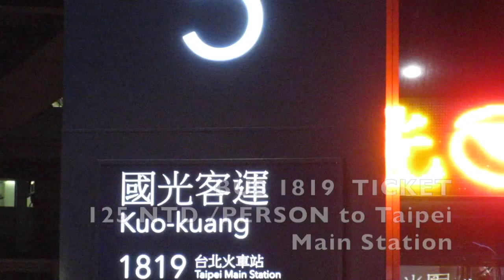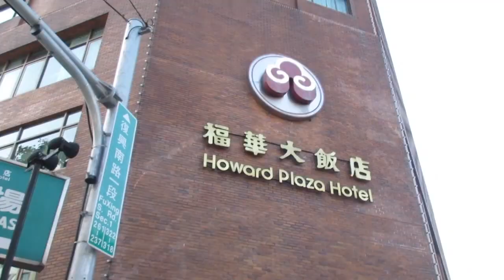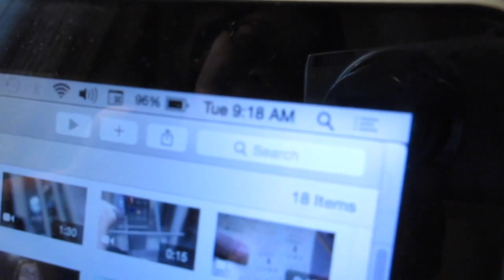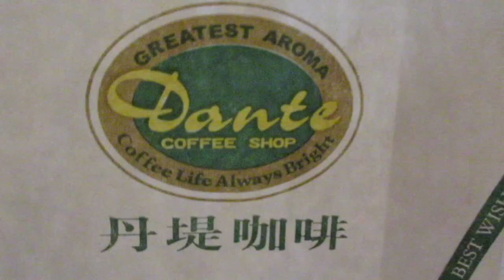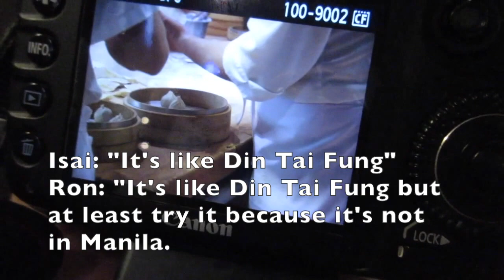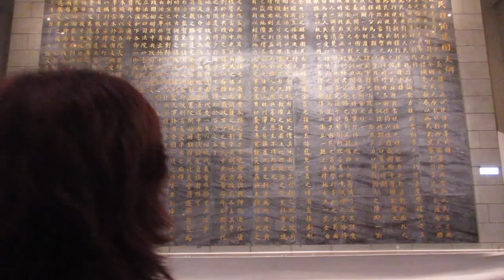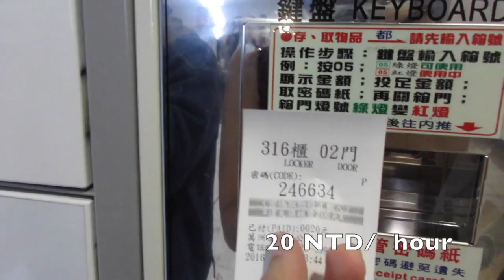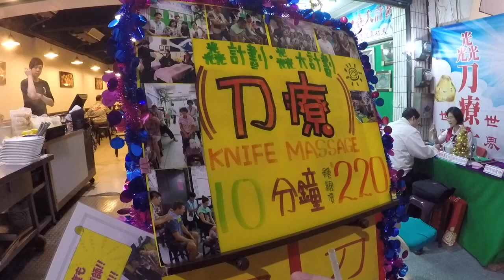VLOG | Taipei Taiwan | Klook Wifi Modem, How to use MRT lockers, Sun Yat Sen Memorial | Day 1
Sorry for all the grammar mistakes re: subtitles lol. SARREH

Really EASY! :D
Please let the ads play before the video.
Please do not "Skip Ad". hihi. Thank you in advance :D

If you have any questions, please do not hesitate to leave your questions and comments below!❤️